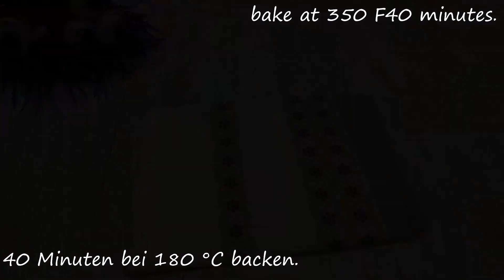Mehr Beeren als Teig ! Schneller und leckerer Kuchen mit Beeren!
Mehr Beeren als Teig. Schneller und leckerer Kuchen mit Beeren zum Tee.
Ein einfacher Kuchen, den jeder von euch machen kann! Der Mürbeteig zergeht einfach im Mund und die Beerenfüllung passt gut dazu.Leckerer und schneller Kuchen mit Beeren.
🧡Hallo Freunde ! Schön dich auf meinem Kanal zu sehen!
💚260 g Mehl, eine Prise Salz, 1 TL Backpulver, Vanillin.
🧡100 Gramm kalte Butter.
💚1 Ei, 50 g Sauerrahm.
💙Kuchenform 25cm.
🧡im Kühlschrank.
💜500 g einer beliebigen Beere, 130 g Zucker.
💚250 Gramm Sauerrahm, 45 Gramm Stärke.
🧡kochen, bis sie dick sind.
💙Sobald es zu kochen beginnt, unter ständigem Rühren 1 Minute kochen lassen.
💛nach Belieben mit Beeren und eventuell Nüssen dekorieren.
💜40 Minuten bei 180 °C backen.
💚vollständig auskühlen lassen.
💛Dank für das Ansehen!
💙MMM lecker!
🧡Guten Appetit!🧡
Freunde, wenn dir das Video gefallen hat, kannst du dem Kanal helfen:
Schalten Sie Untertitel ein und sehen Sie sich das Videorezept in Ihrer Muttersprache an!)))